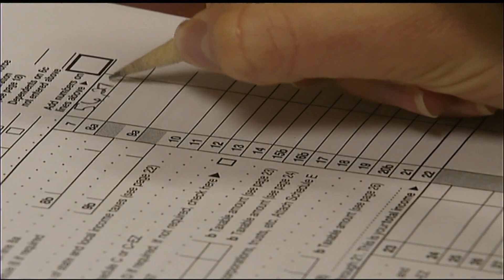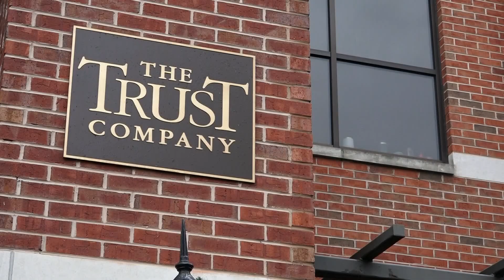How to be tax-smart while helping nonprofits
'Tis the season for giving! Here's how you can give back while also setting yourself up for financial success.